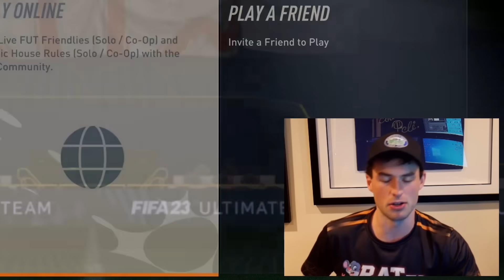Welcome to FUTTIES Cup 😈